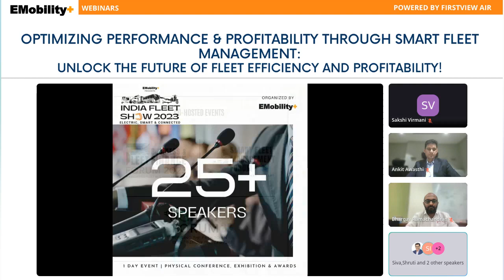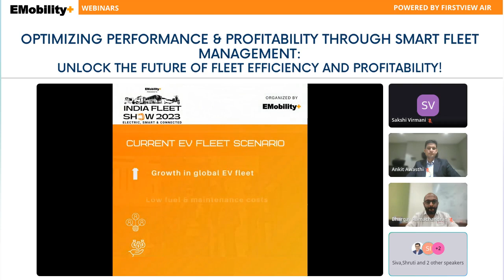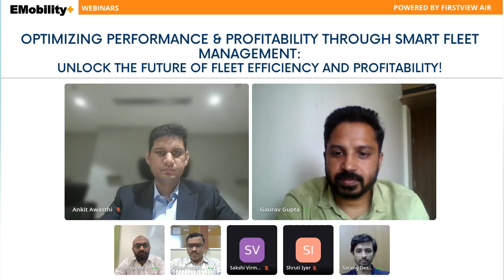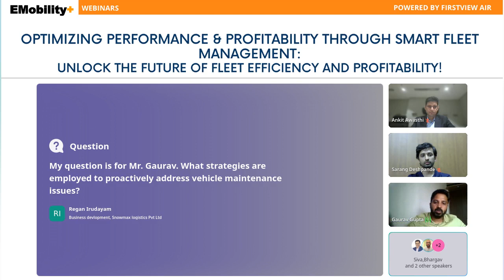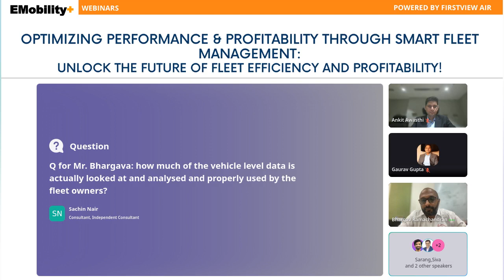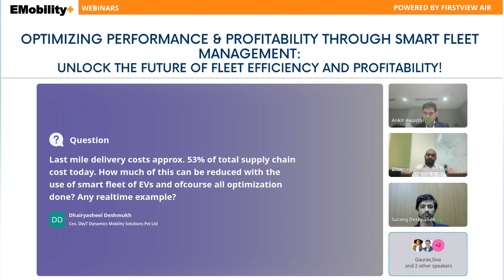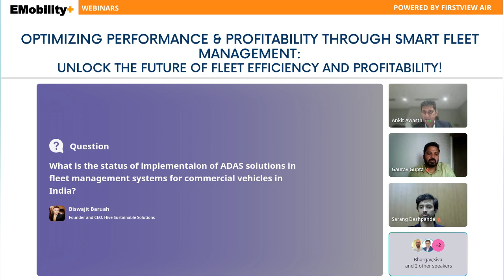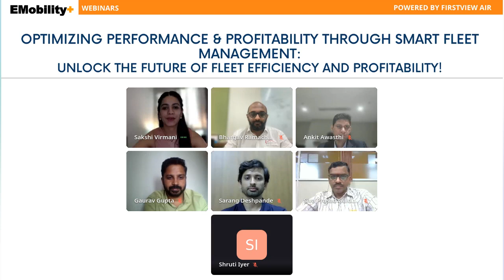Webinar: Optimizing Performance & Profitability Through Smart Fleet Management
In an era of evolving technology and dynamic transportation needs, the role of fleet management has taken on a new level of significance. Join us for an engaging webinar as we dive into the heart of "Optimizing Performance & Profitability Through Smart Fleet Management."